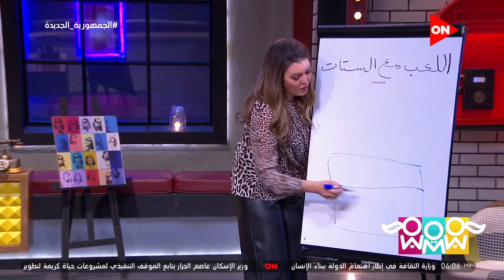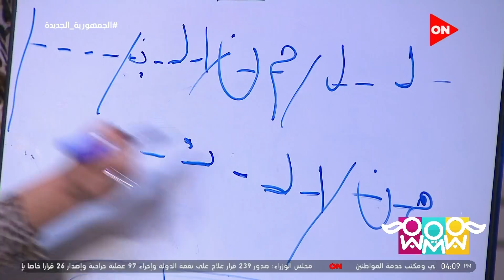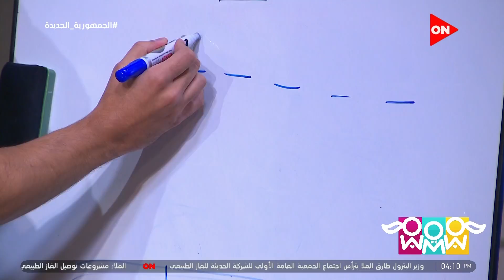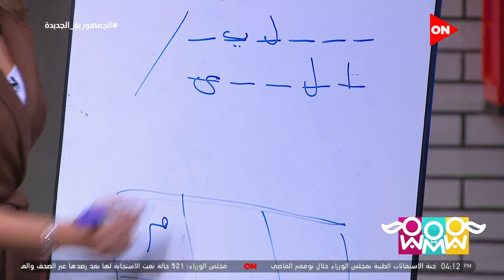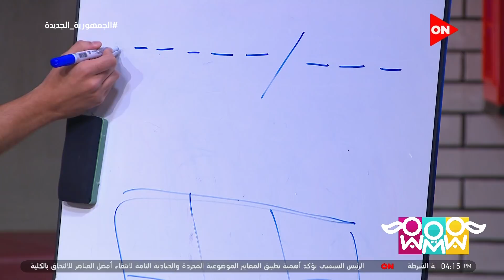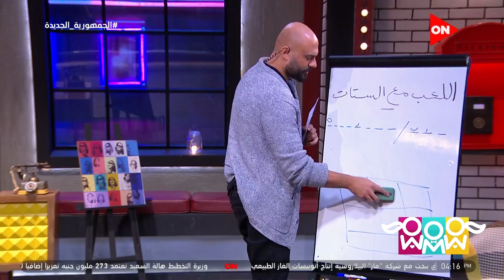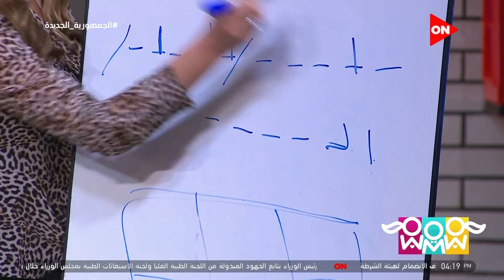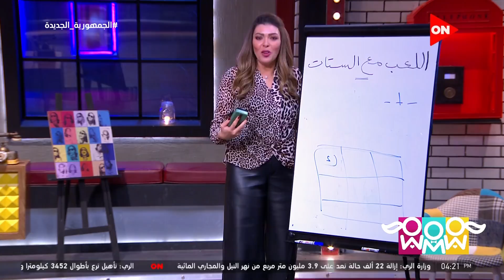راجل و 2 ستات - فقرة اللعب مع الستات.. شوف مين كسب بين هيدي وشيري وأحمد صلاح حسني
جزء من حلقة اليوم (4 ديسمبر 2021) من برنامج راجل و2 ستات يناقش فيها أحمد صلاح حسني: الست الفصل عندها أسهل من الراجل ..  لو مراتك طلبت تدخلك في الشغل لأمر ما هتوافق ولا هترفض.. شوف رد أحمد صلاح حسني

راجل و2 ستات برنامج اجتماعي يناقش العديد من الموضوعات التي تخص أفراد الأسرة العربية ،البرنامج يطرح أيضا موضوعات اجتماعية مهمة ونصائح مفيدة تخص الأسرة المصرية والعربية وطموحاتها، كما يعرض المشاكل والقضايا العصرية وقصص النجاح فى المجتمع بمنظور جديد، يستضيف البرنامج بعض الفنانين في كل حلقة والبرنامج  تقديم كلٍّ من الإعلامية شريهان أبو الحسن والفنانة نهال عنبر والفنانة هيدى كرم.
يعرض يوميا من الأحد إلى الخميس على قناة ON E الساعة 4.30  مساءً